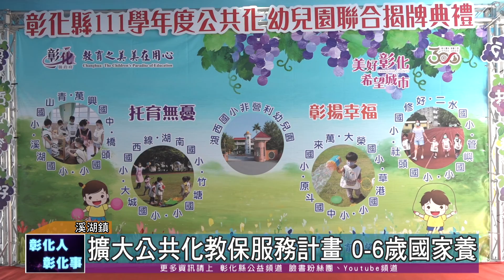111-10-17 公共教保 優質美好 彰化縣111學年度公共化幼兒園揭牌典禮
彰化縣政府積極推動公共化教保服務，向教育部爭取補助設立公共化幼兒園，目前縣內已設立21所非營利幼兒園，17日上午在溪湖鎮湖西國小舉辦聯合揭牌典禮。
縣府向教育部爭取3,788萬5,000元補助經費，改建公共化幼兒園及「增設2歲專班」，目前已增設17班「2歲專班」、共332名幼兒，預計112年再增加9家非營利幼兒園計29班，減輕青年爸媽的負擔。